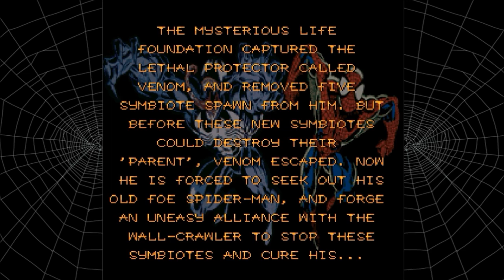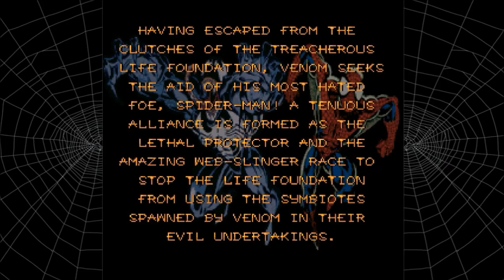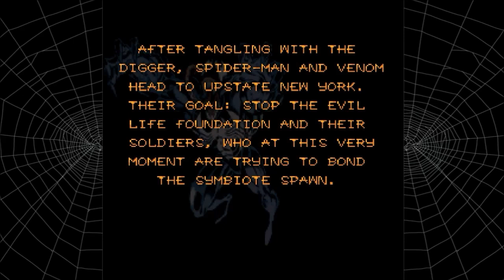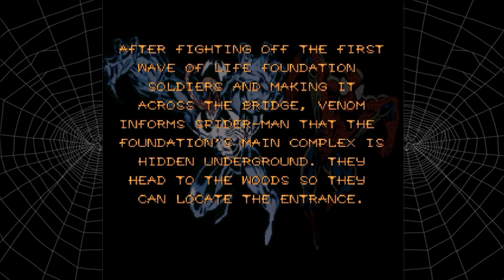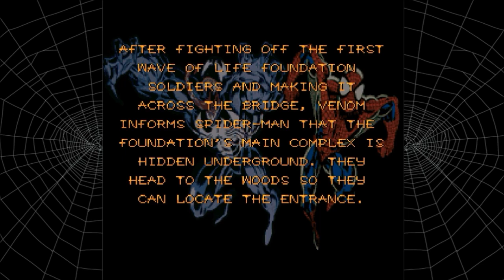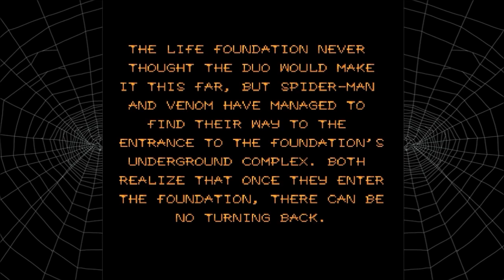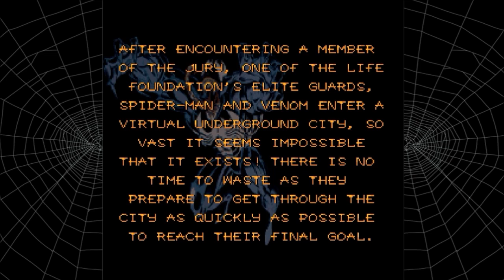Best Friends Beat 'Em Ups - Spider-Man/Venom Separation Anxiety (Part 1/2)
I still have the original 6 issues mini-series Separation Anxiety comics from the 90s in good condition. That was a time when I liked Venom more than Spider-man, but not anymore.

By the way, Matt edited both part 1 and 2, so expect some McMuscles good ol' humor in it, hehehe.